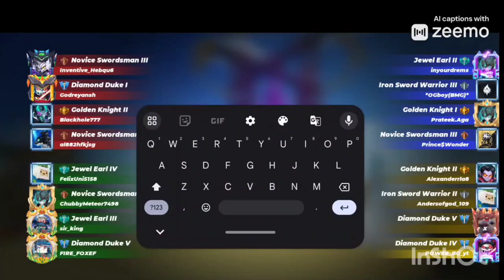bedwars but, my talent level is over powered 💀😈